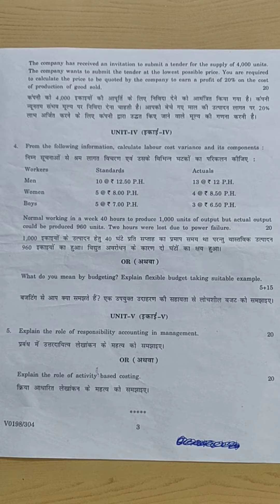Previous year question paper of BBA III Year 2021 Exam ~Cost & Management Accounting (CMA)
This video is very useful for the students of MBA, BBA, CA,CS ,B.Com, M.Com and the other students in gaining insights about the Numerical, application based questions & typical problems in previous year exams
Previous Year Question Paper of BBA III Year 2021
Online courses for MBA I/II/III/IV Semesters & BBA -I Year/II Year /III year

For Full course on Quantitative Techniques, Financial Management, Operations Research, Security Analysis & Portfolio Management, Financial Derivatives,Business Research, Operations Management, Cost & Management Accounting in MBA,M.COM,BBA, B.TECH of various Colleges and Institutes of respective Universities , click the link below: